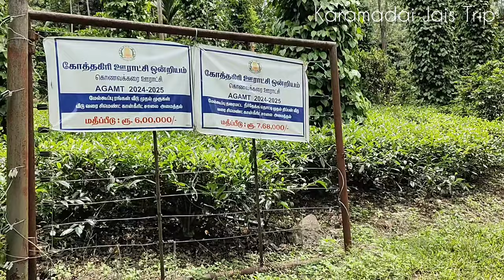மழைக்காலத்தில் கொலை நடுங்கும் காட்டு வழியில் சிக்கி தவிக்கும் ஒரு கிராமம்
மேட்டுப்பாளையத்தில் இருந்து கோத்தகிரிக்கு செல்லும் மலை பாதையில் குஞ்சப்பனை என்ற இடத்திற்கு அடுத்தபடியாக மாமரம் என்ற இடம் பலருக்கும் தெரிந்திருக்க வாய்ப்பு உண்டு, ஆனால் மாமரம் என்ற இடத்தை சுற்றி பலருக்கும் தெரியாத பல மலை கிராமங்கள் உள்ளன. அங்கு உள்ள மேல்கூப்பு என்ற கிராமத்தை பற்றித்தான் இந்த வீடியோ பதிவில் பதிவேற்றம் செய்துள்ளேன்.

On the mountain road from Mettupalayam to Kothagiri, next to Kunjapanai, there is a place called Mamaram that many people may know, but around the place called Mamaram there are many unknown hill villages.
In this video, I have uploaded a video about the village called Meelkooppu.